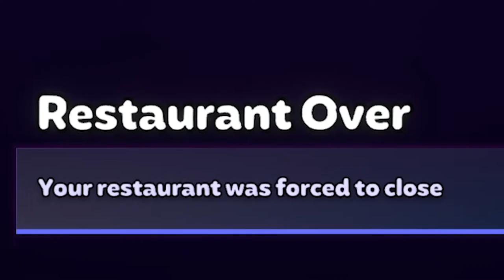Gordon Ramsay's Staff Plays PLATE UP!!!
Plate Up - Disasters Happen WITH THE BOYS